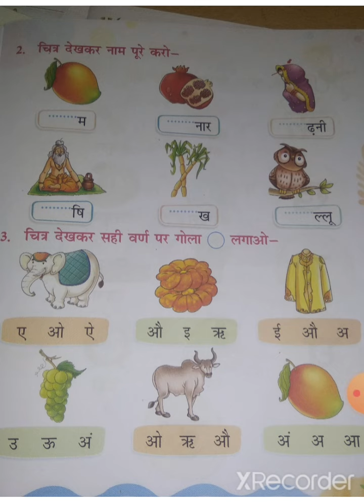Class LKG Hindi Page no. 7